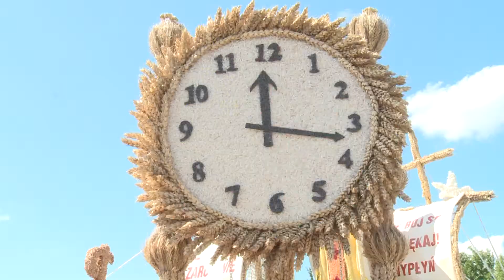XIII Dożynki Województwa Podkarpackiego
Mielec gościł dzisiaj rolników z całego regionu. To właśnie tam odbyły się tegoroczne Dożynki Województwa Podkarpackiego. Rozpoczęła je suma dziękczynna na placu przy Bazylice Mniejszej pw. Św. Mateusza, której przewodniczył Biskup Senior Diecezji Tarnowskiej Władysław Bobowski, a homilię wygłosił bp Edward Białogłowski -- Krajowy Duszpasterz Rolników. Honory gospodarza dożynek pełnił marszałek Władysław Ortyl oraz Starosta Powiatu Mieleckiego Andrzej Chrabąszcz. Starostami uroczystości byli pani Krystyna Czuchra oraz Mieczysław Miazga. W dożynkach uczestniczyła również wojewoda Małgorzata Chomycz-Śmigielska, a także parlamentarzyści, samorządowcy, przedstawiciele służb mundurowych oraz minister rolnictwa Stanisław Kalemba.